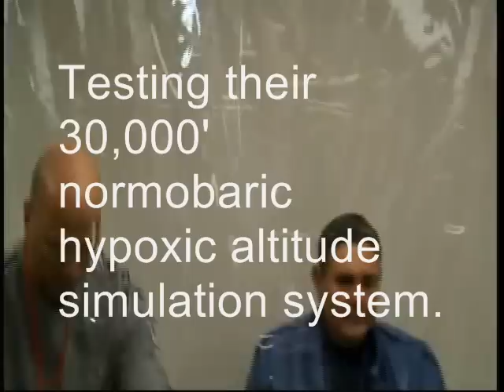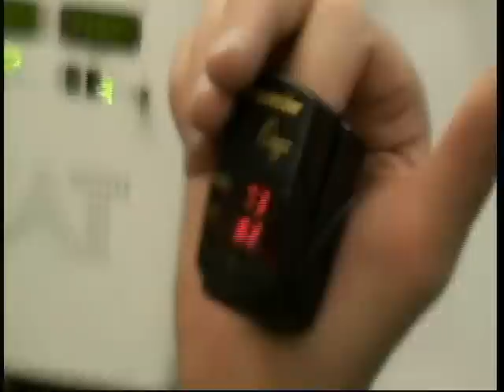Hypoxia altitude training at the FAA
The FAA test their 30,000' altitude simulating enclosure. This breakthough system, developed by Colorado Altitude Training (CAT) creates a stable, controlled simulated altitude by reducing the oxygen content so the partial pressure of oxygen is the same as would be experienced at an elevation of up to 30,000'. Unlike a hypobaric chamber, this normobaric hypoxic system does not involve any pressure change so avoids any risk of decompression sickness. Test subjects can simply enter or exit at will, .. many times in a row if they wish. There are numerous other advantages of this system compared with a hypobaric chamber, including cost, convenience and safety. Plus it's a whole lot more pleasant to use than being locked into a low-pressure vault!